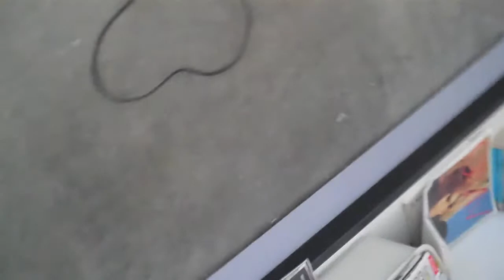wazzzzup (senioritis version)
What happens to old footage when seniors get senioritis and forget to do all their editing.